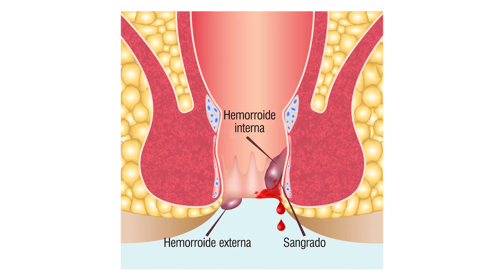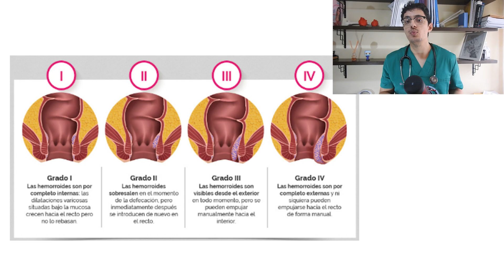EVITA las HEMORROIDES con estas SENCILLAS recomendaciones | ¿Cómo prevenir las hemorroides?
Las hemorroides se producen por la dilatación de los vasos del plexo hemorroidal interno y externo. Los principales síntomas son el sangrado y pico, aunque pueden doler si se trombosan. Para evitar las hemorroides lo mejor es seguir una serie de recomendaciones higiénico dietéticas: dieta rica en fibra, controlar el peso, deporte y limpieza de la zona con agua y jabón. El diagnóstico de hemorroides se realiza con palpación e inspección de la zona anal.

Si te gusta el vídeo puedes agradecerlo comprando un ❤️ Super Thanks ❤️ o haciéndote miembro del canal
❤️ Gracias ❤️

📑ÍNDICE📑
00:00 Introducción
00:10 ¿Qué son las hemorroides y por qué se forman?
00:44 Consejos para prevenir las hemorroides
03:00 Síntomas de las hemorroides
03:54 Clasificación de las hemorroides internas
04:28 Diagnóstico de las hemorroides

📑BIBLIOGRAFÍA📑
1-UpToDate: Hemorrhoids: Clinicalmanifestations and diagnosis; Patienteducation: Hemorrhoids (TheBasics)

Y no lo olvides, tu visita nos hace felices 🙂